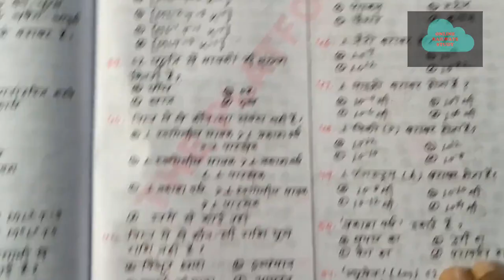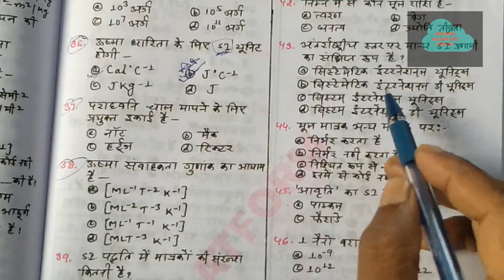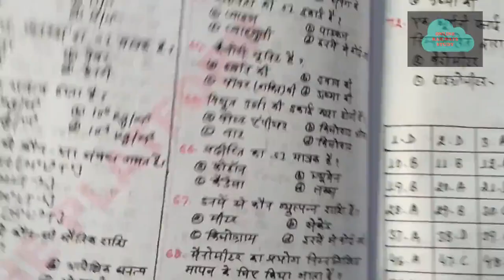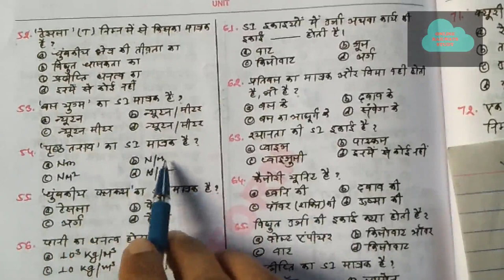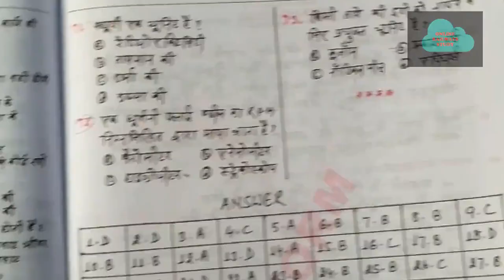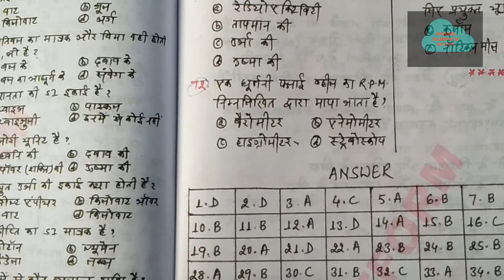TEST-4/RRB ALP/Tech 2018 टेस्ट फ्री Online MockTest/परीक्षा प्रैक्टिस टेस्ट/ZENERSTUDY/ZENER STUDY